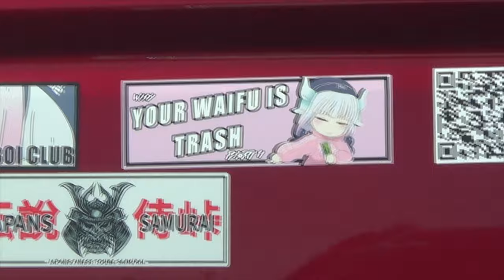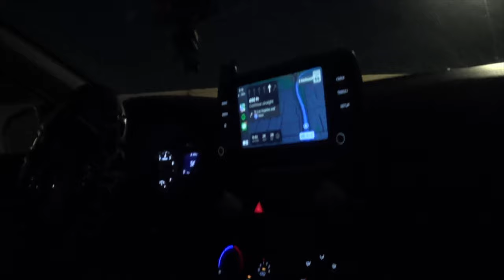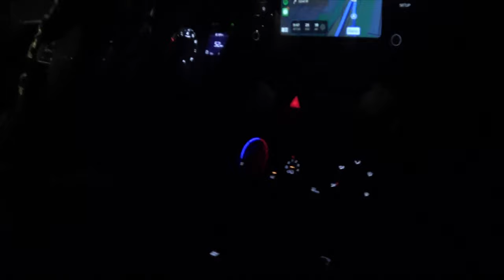DOOR TO DUSK TOUR VLOG | Odetari, removeface, 10zen, luci4, Noie J, Jose Melendez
this was unironically one of the most fun concerts i had ever been to . genuinely !!!
support all the artists!!!